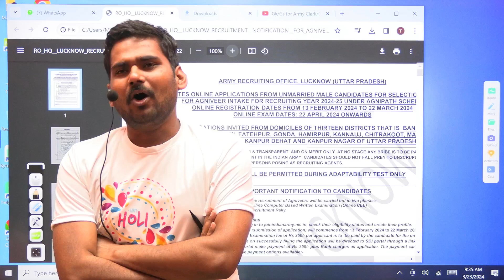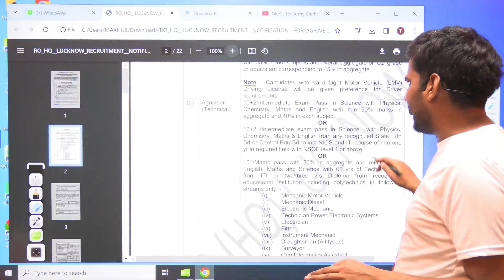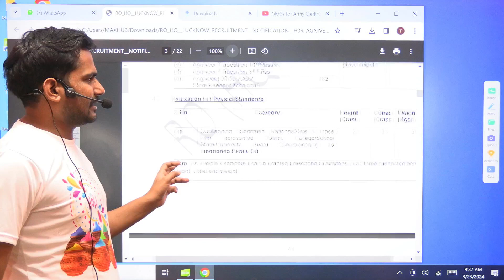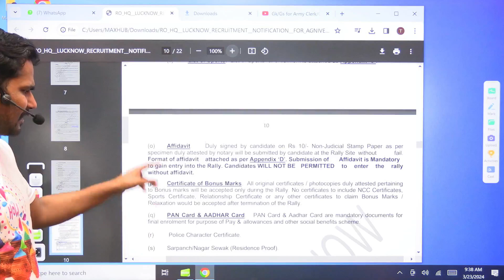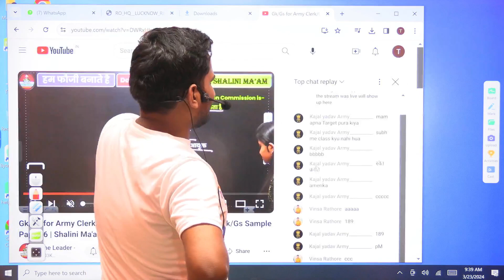अग्निवीर आर्मी 2024 GD में बम्फर भर्तियाँBy Satydev Sir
🔖Welcome to Satydev Sir's YouTube Channel The Leader - Defence Factory, where our dedicated team is committed to preparing aspirants for Army and Airforce jobs in India. With expert guidance and comprehensive resources, we aim to empower individuals to achieve their dreams of serving the nation through esteemed defense careers.

🔖Additionally, stay updated with the latest news, updates, and exclusive content, Let's embark on this transformative journey together towards a successful career in defense services.